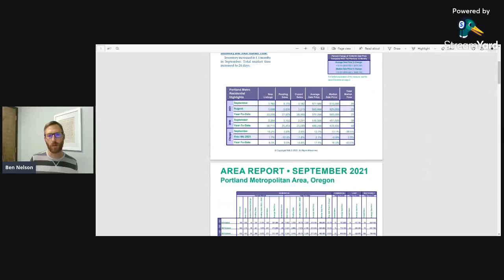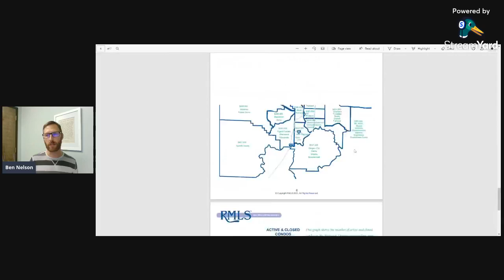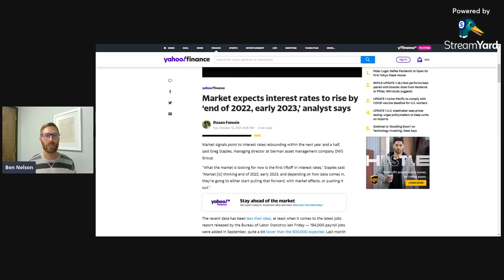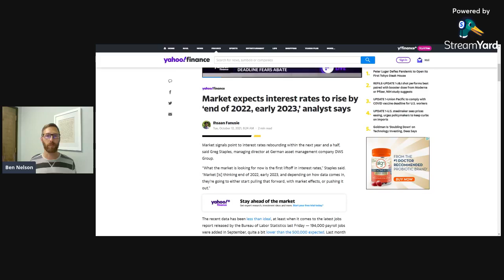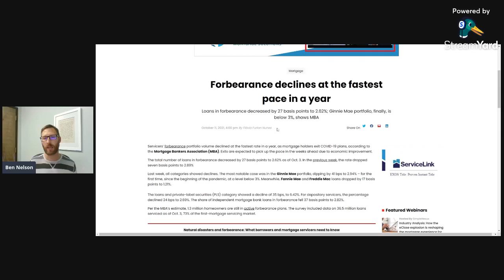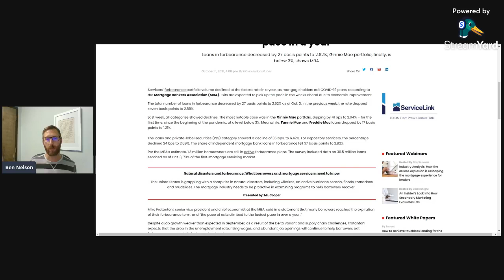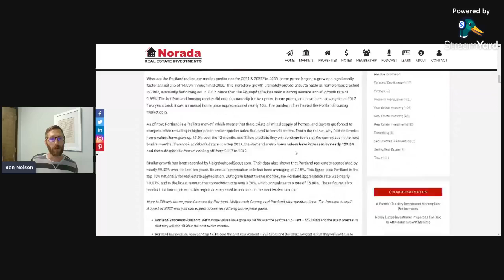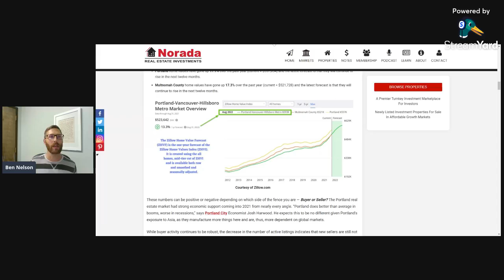Real Estate Market Update | October 2021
What's going on in the PortlandOregon realestate market, and what are the "big picture" trends doing that affect real estate? Let's look at the current market, and where we'll be headed as we are in Q4 and headed into 2022.